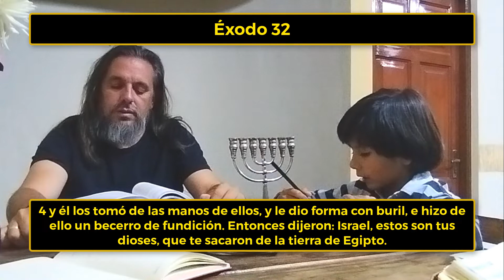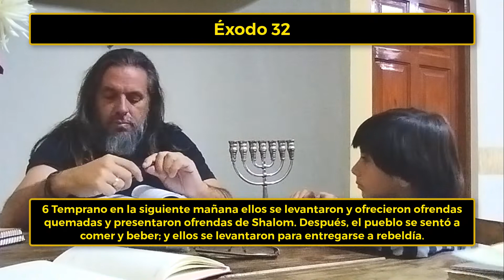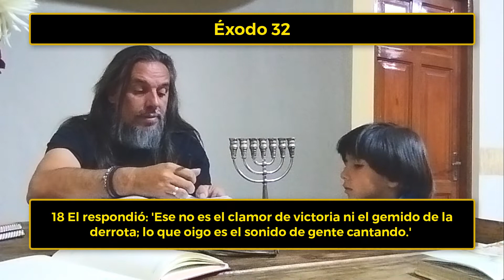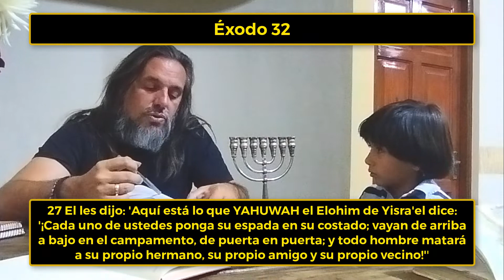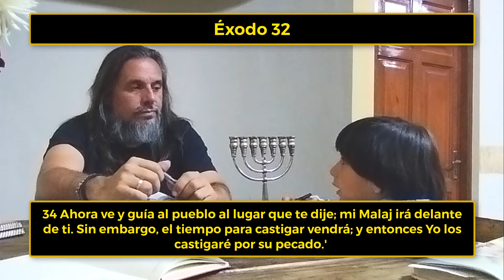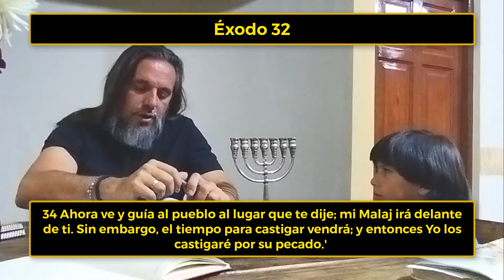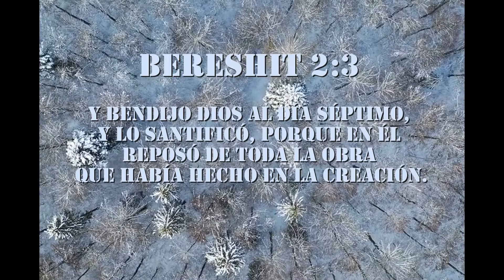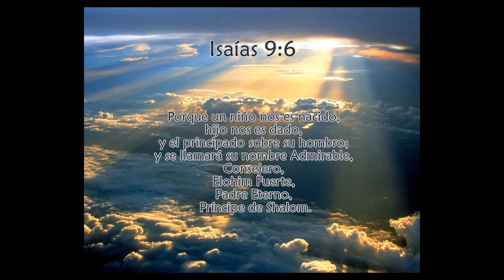¿Qué es la fiesta de SHAVUOT?